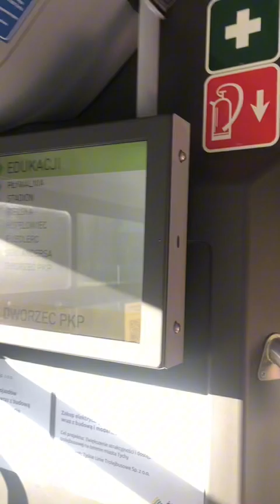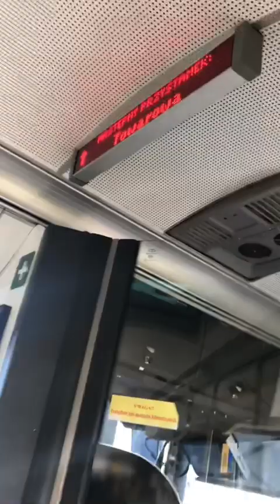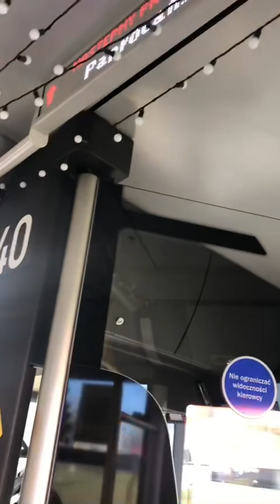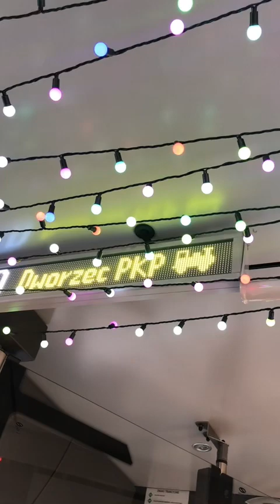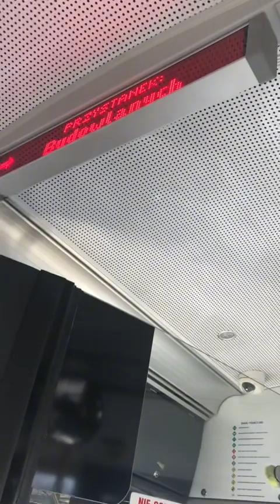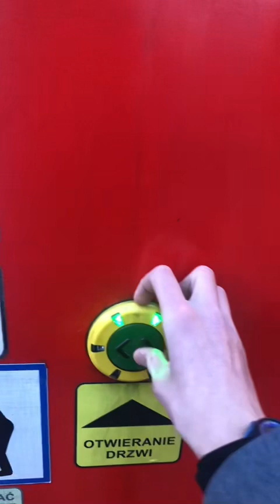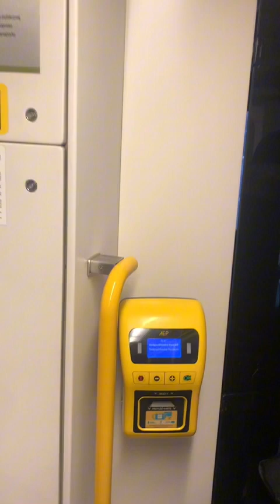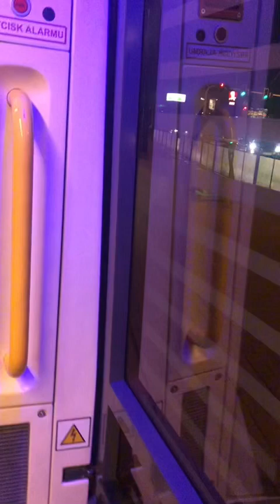Przejażdżka Metropolią GZM: TLT Tychy i Świąteczny Trolejbus, Tramwaje Śląskie, Autobusy Śląskie, KS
Witam w kolejnym odcinku na moim kanale!!! Dziś przejażdżka Metropolią GZM. W tym wykolejenie Moderusa Alfy w Chorzowie Batorym przy Zajezdni 28:56. Złapałem oczywiście jeszcze świąteczny trolejbus Solaris Trollino 12 IV linii D oraz pojechałem nim na całej trasie z Zajezdni na Dworzec. Niestety w nim ten świąteczny gong przy zapowiedziach przystanków z utworu „We wish You a Merry Christmas” włącza się tylko w dni świąt Bożego Narodzenia. W tym filmie zobaczycie jeszcze przejażdżkę Elfem 27WEb-002 z S4 do Katowic i Flirtem EN75-004 z S1 do Gliwic, jak jechałem do Świętochłowic przez Katowice. Do Tychów przyjechałem Najpierw
8 Lajkonikiem do Bronowic i potem Elfem 27WEb-001 z KS Sprinterem S3 Gibki Cug z Bronowic do Katowic i potem kupiłem sobie bilet 24h + kolej i pojechałem Pesą 2017N linii 13 na Pl. Wolności i przesiadłem się tam w Man Lion’s City 18 CNG jako M10 do Kobioru i wysiadłem w Tychach Szpitalu Wojewódzkim, żeby dojechać na B. Polecam kupić taki bilet 24h + kolej, żeby zwiedzić całą Metropolię w ciągu dnia. Do domu wróciłem Husarzem EU44-001 z EC Wawel z Berlina do Przemyśla do Krakowa Głównego i z Krakowa Głównego do Solvaya Lajkonikiem 50. Spodobał się odcinek, to zostawcie dużo 👍 i dużo subów. Do zobaczenia w kolejnych odcinkach!!!